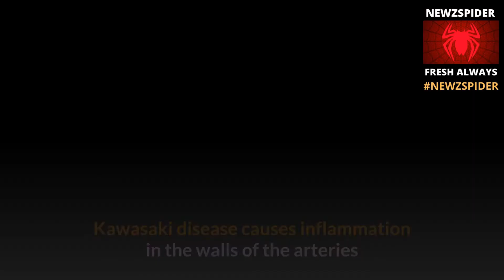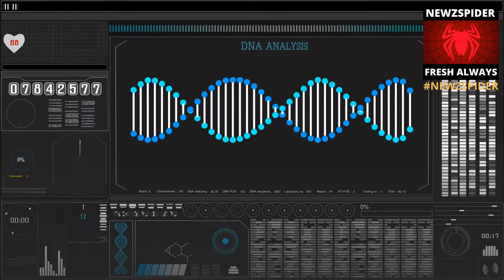Kawasaki disease: What you need to know about the illness linked to coronavirus in children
A mysterious illness that’s affecting children and could be linked to the coronavirus has left officials alarmed and searching for answers as infections increase.